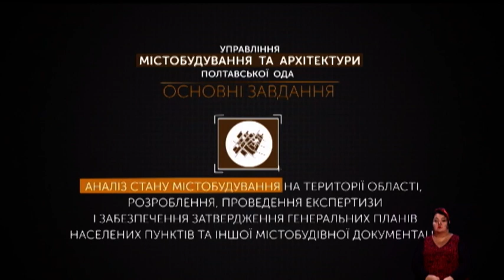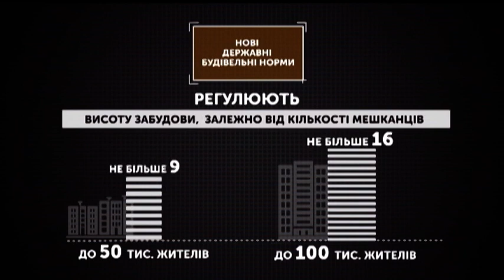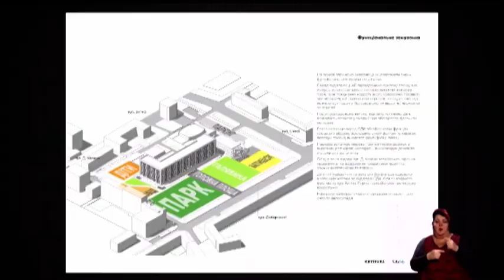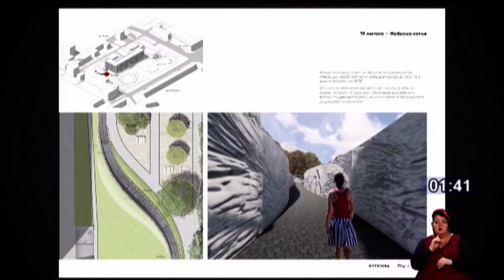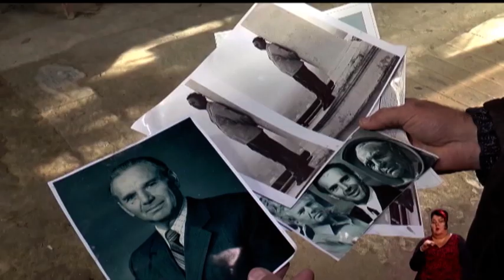ЗВІТИ. НАЖИВО: Ірина Особік, начальниця управління містобудування та архітектури Полтавської ОДА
Як на Полтавщині впроваджують нові державні будівельні норми? Коли реалізують проект «Територія Майдану»? Чому рішення передати Кадетський корпус на баланс судової адміністрації виявилося найбільш оптимальним? Що зробили для порятунку будинку Бахмутського – єдиного в Полтаві, виконаного в мавританському стилі?